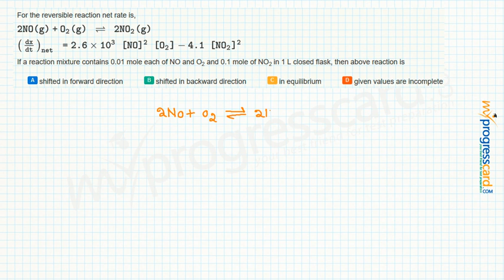For the reversible reaction net rate is,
If a reaction mixture contains 0.01 mole each of NO and O2 and 0.1 mole of NO2 in 1 L closed flask, then above reaction is

  A..shifted in forward direction
  B..shifted in backward direction
  C..in equilibrium
  D..given values are incomplete